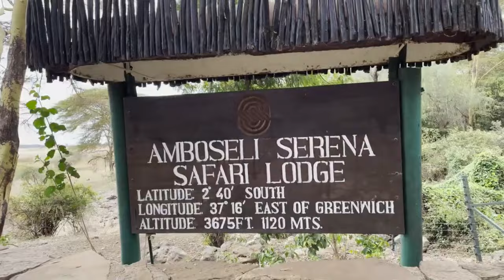Serenity Safari: A Wildlife Relaxation Film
🌿 Immerse yourself in the tranquility of nature with "Serenity Safari," a captivating wildlife relaxation film. 🦓🎥 Let the breathtaking beauty of untamed landscapes and the mesmerizing rhythm of the wild transport you to a world of serenity and peace. 🎶 This visual journey captures the essence of the wild, featuring majestic creatures in their natural habitats set against a backdrop of soothing sounds. 🌅 Embark on a virtual safari and let the stress melt away.